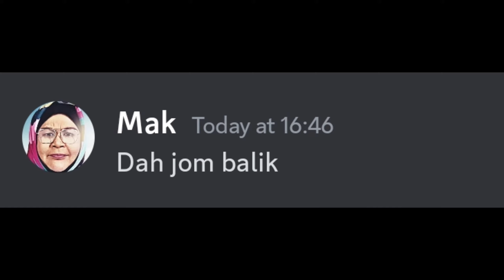Bila Mak Tak Bagi Beli Gundam...